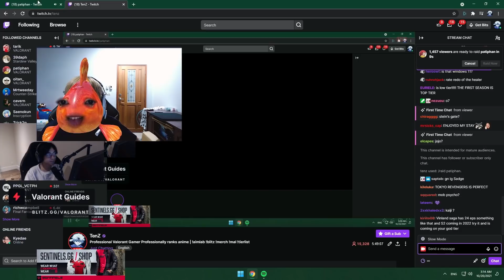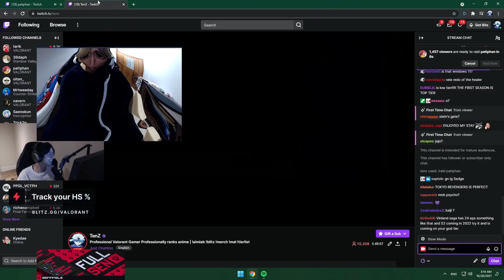SEN TenZ raid X10 Patiphan and reacts to Pati cam